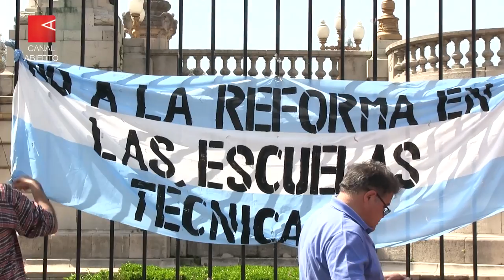No a la reforma de las escuelas técnicas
En el día del estudiante, las escuelas técnicas se movilizaron hacia la Casa de la Provincia de Buenos Aires para manifestar su oposición a la reforma que quiere imponerles el gobierno. Se enfrentan a un recorte de 1.400 horas, la quita de asignaturas y la pérdida de validez de sus títulos.